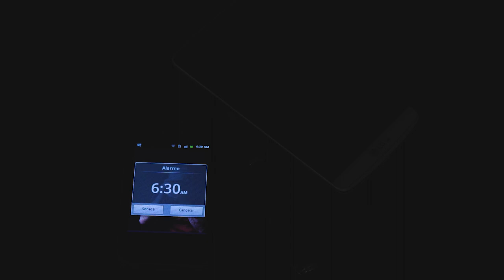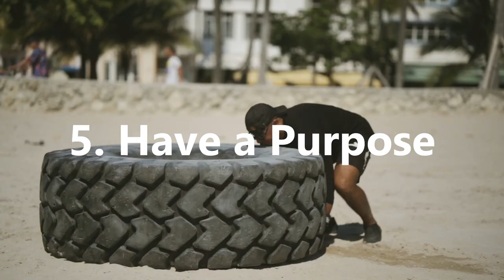HOW TO GET UP EARLY IN THE MORNING AND NOT FEEL TIRED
HOW TO GET UP EARLY IN THE MORNING AND NOT FEEL TIRED. Do you wonder "how to wake up early and not feel tired"? Well, it's extremely common for most people to feel this way, so in this video on Practical Inspiration we aim to help with this precise problem and help you answer the question on how to wake up early.

// For more on this subject, I also recommend looking at Amy Landino's channel as she produces excellent videos on waking up early:

This video aims to answer the following questions:

how to wake up early and not feel tired
how to wake up at 5am
how to get up at 4am
how to get up early
how to wake up early without an alarm clock
how to get up early in the morning for school
how to get up early in the morning without alarm
how to wake up without an alarm clock

If you enjoyed this, why not check out more content to help you live life on your terms:

Artist: NEREUS
Title: Pathways